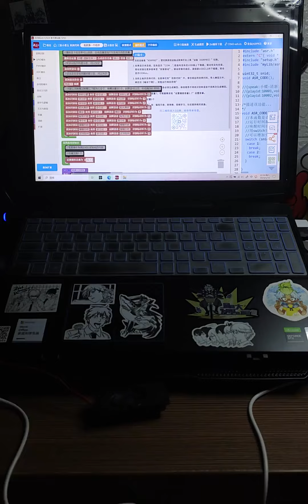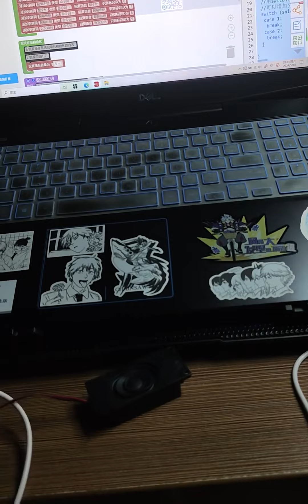智能语音对话？我们莱推也要有！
原神UP主激励计划,莱欧斯利,语音对话,原神